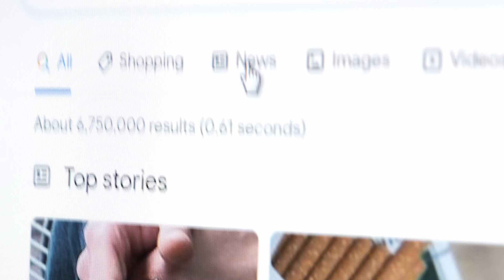Biden's attack on 1031 and menthols cigarettes | Ben Rants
MERCH!